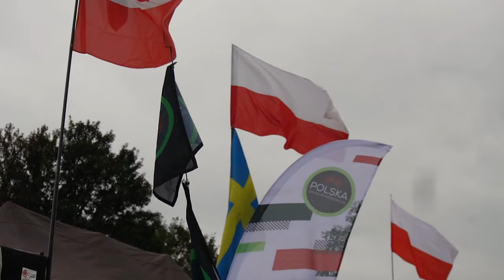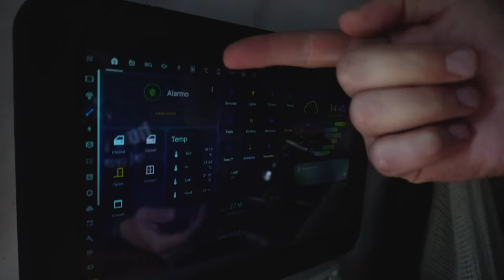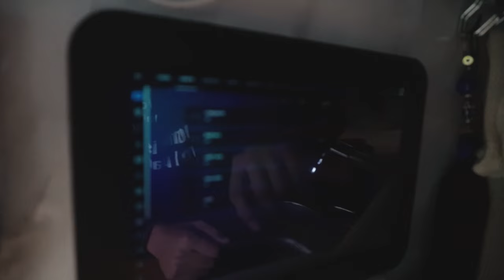Kampery własnej roboty, inspiracje, pomysły - POLSKI ZLOT VANLIFE W UK 2023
Kampery własnej roboty, ludzie, ich historie i pomysły! To wszystko w relacji  z polskiego zlotu w UK.